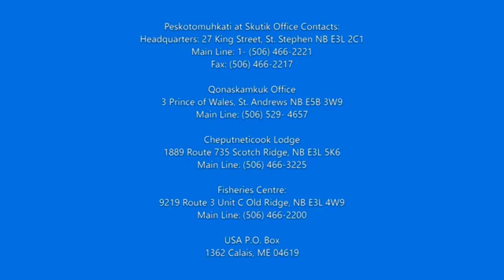Discussion with Dr Alfred on spiritual connection of indigenous people to their lands